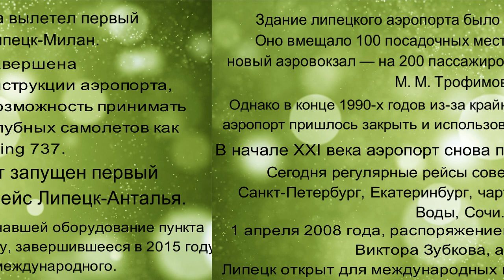по территории Аэропорта Март 2020г